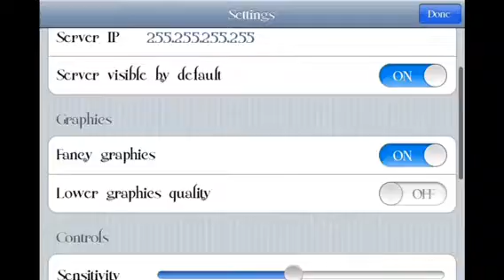Minecraft Ant Farm Survival Part 2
This is the second video of ant farm survival so I hope you guys enjoy this video and in this video I will try to find all the diamonds in the areA!!